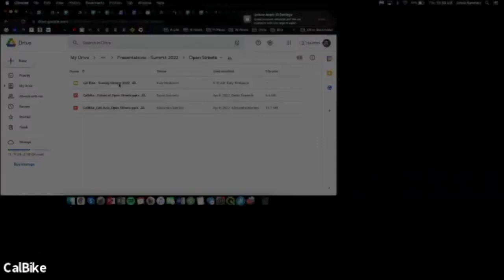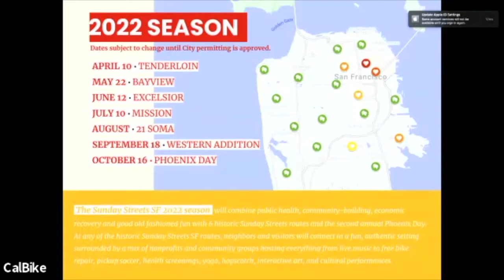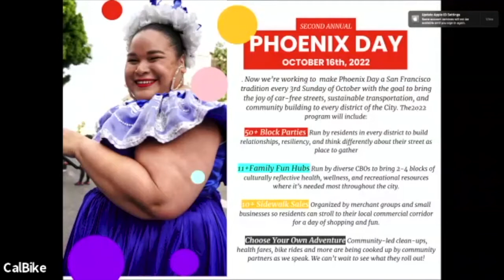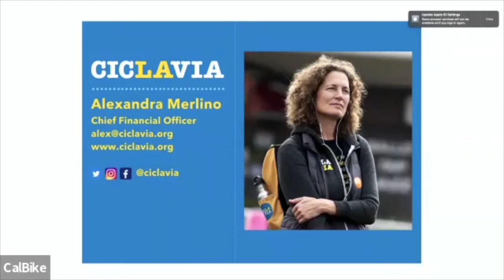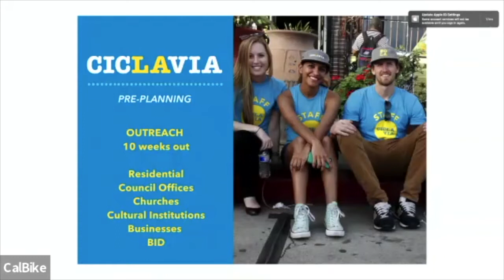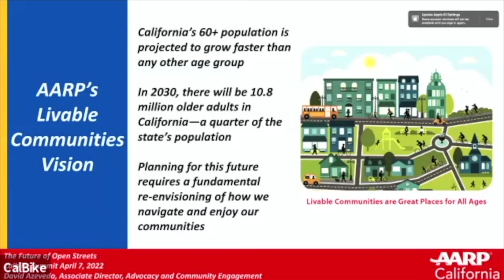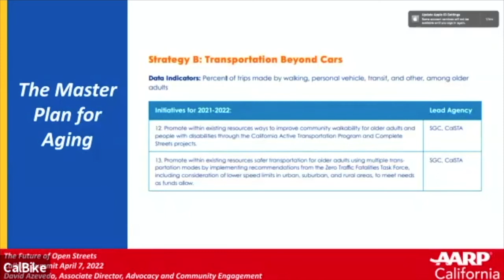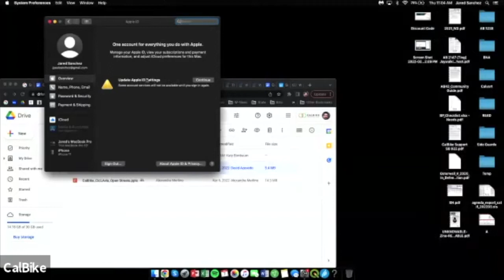2022 California Bicycle Summit: The Future of Open Streets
Speakers: Katy Birnbaum, David Azevedo, Alexandra Merlino

What is the future of open streets programs and how can we strengthen them?